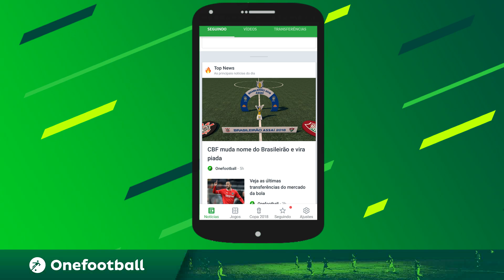Lucas Paquetá - Pra Inveja é Tchau - MC Kevin e MC Davi (GR6 Filmes) -'Melhor Jogador do Brasil'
Baixe Grátis o ONEFOOTBALL para ANDROID e IOS!!

Lucas Paquetá novinha você e Uma flor
Lucas Paquetá vs Botafogo 21/07/18
Mateus Sávio vs Botafogo 21/07/18
gol Mateus savio contra Botafogo
gol Paquetá contra botafogo brasileirão
Flamengo vs Botafogo Brasileirão 2018 Gols melhores momentosira,corinthians promessa,corinthians vs colo colo paqueta vs cruzeiro paqueta drible cruzeiro paqueta golaço cruzeiro flamengo vs cruzeiro 2018,flamengo x grêmio 2018 copa do brasil,Lucas paqueta vs grêmio 2018,Paquetá e cuellar raça,  Flamengo x grêmio melhores momentos copa do  Brasil, Paquetá raça técnica e habilidade